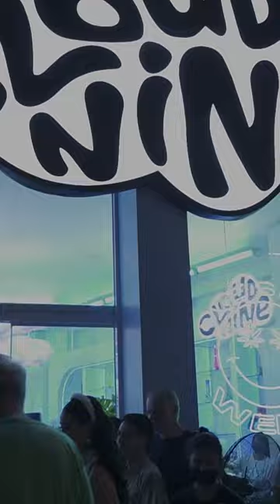High Vibes Only with Cloud Nine Bangkok